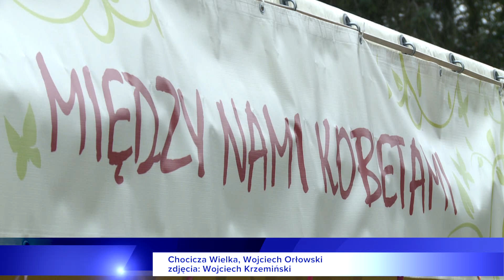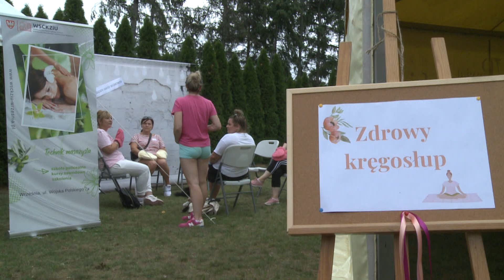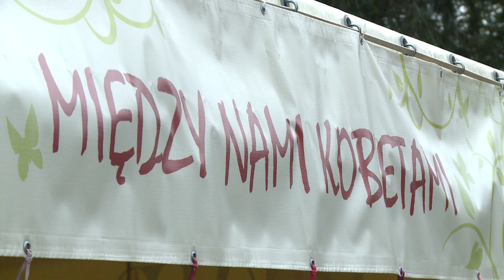Kobiety w swoim gronie na pikniku pod Wrześnią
Kobiety w swoim gronie mogły spędzić popołudnie poza domem, dzięki udziałowi  w pikniku „Miedzy nami kobietami”, na który po raz kolejny zaprosiło Starostwo Powiatowe we Wrześni. Imprezę zorganizowano na terenie kompleksu sportowego w Chociczy Wielkiej.